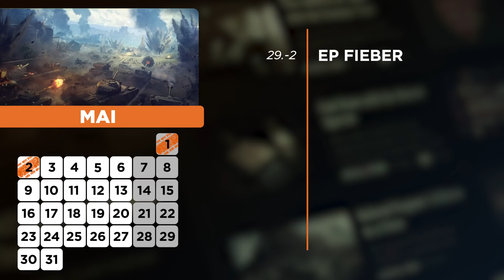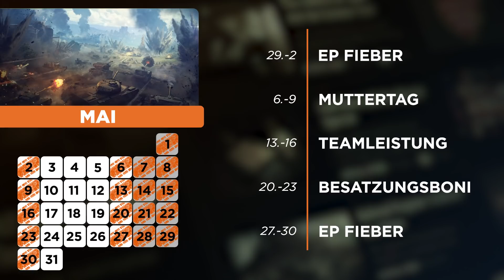Monatsüberblick: Mai 2022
Es ist fast Mai - Zeit für Events, Aktivitäten und viele weitere Überraschungen!
Neugierig geworden worauf Ihr euch im Mai freuen könnt?

😎 Twitch Drops
😎 WoT7 Turnier
😎 Kunst der Strategie und Frontlinie!
😎 Tolle Panzer bei Oben an der Spitze